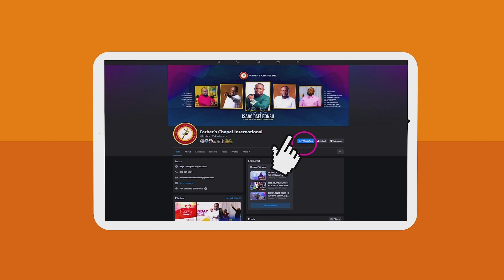Have Self Control | Snr. Rev. Isaac Osei Bonsu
Have self control 🔥🔥🔥

Like this experiment, once the bottle is opened and it’s contents spills on the floor, the content on the floor cannot be collected back into the bottle.

Be mindful of your words when you are angry. Remember, words are powerful and can stay in the atmosphere for a thousand years.
One of the fruit of the Holy Spirit is self control ( Galatians 5:22-22). May the Holy Spirit guide and help us to portray the attributes of the Spirit. AMEN!!!
See less